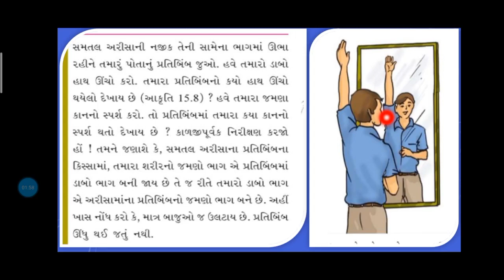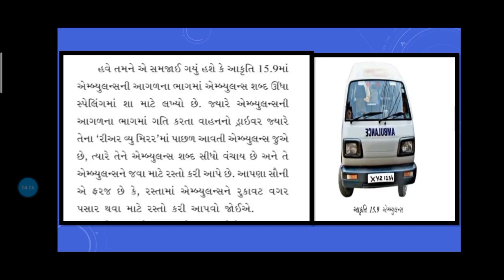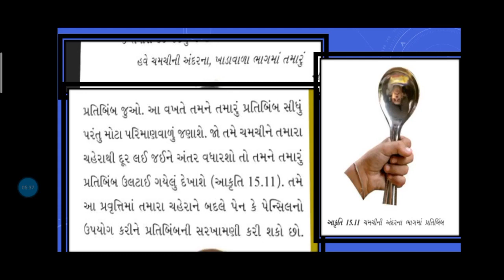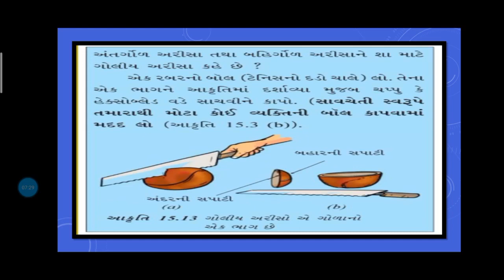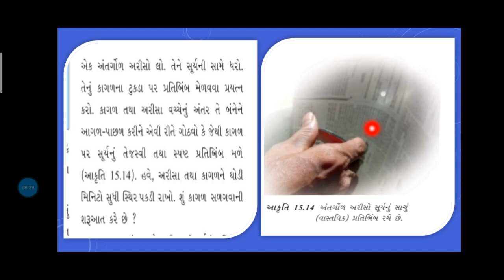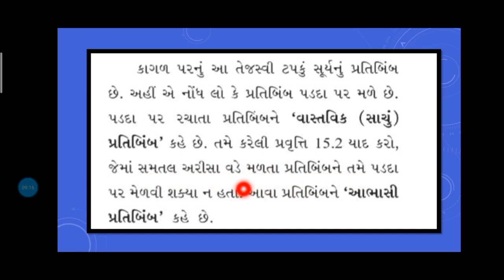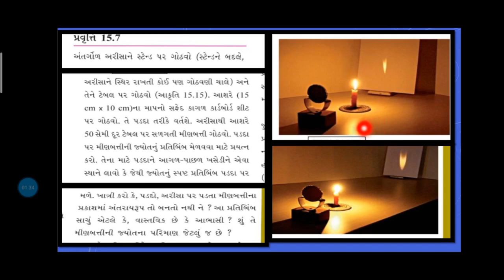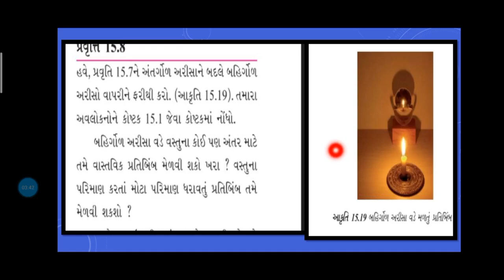std 7 (sub:science)sem 2 પ્રકરણ:15 પ્રકાશ